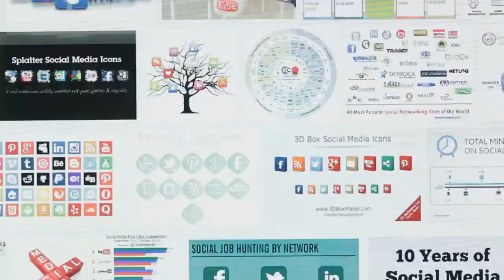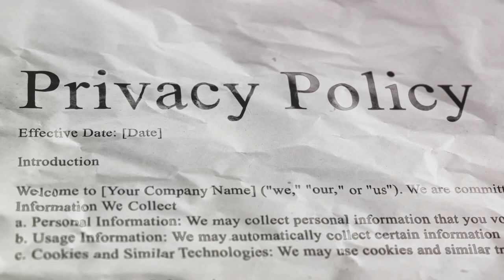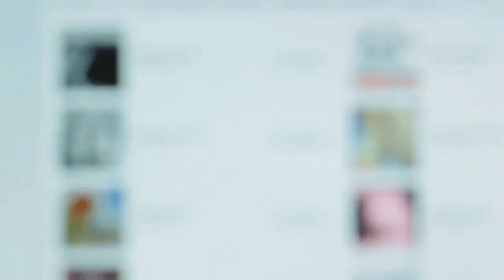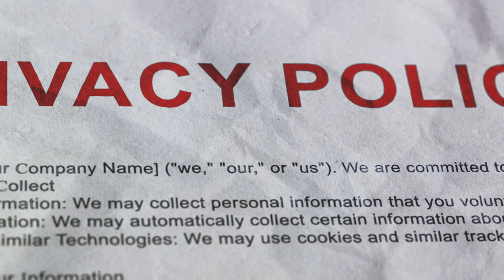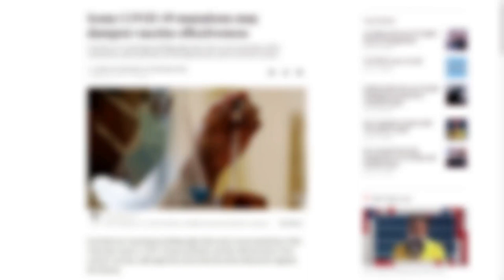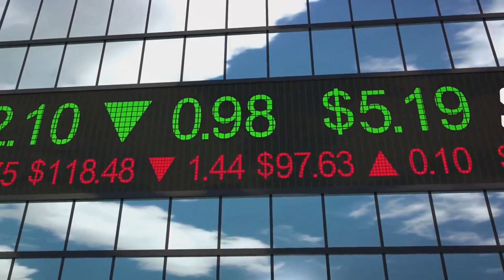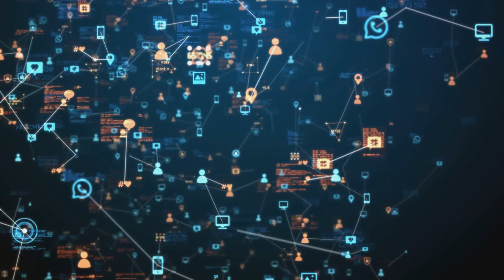The Hidden Power: Social Media Policies and Political Agendas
🔍 Delve into the complex interplay between politics and social media as we explore the manipulation of terms of service policies and community standards to serve political agendas in this eye-opening video. Join us as we uncover how algorithms and artificial intelligence are wielded to enforce these policies, allowing political elites to control public perception and shape the narratives of electorates, markets, and nations worldwide.

Join the conversation in the comments below, and let's continue to shine a light on the hidden forces shaping our digital world!